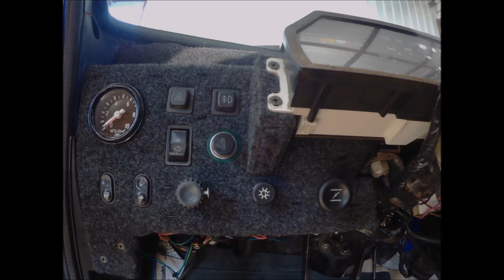Обшил автокавролином самоделную панель на иж-ода 2717